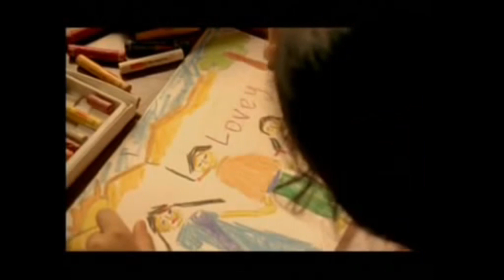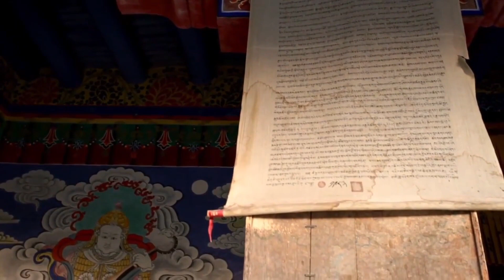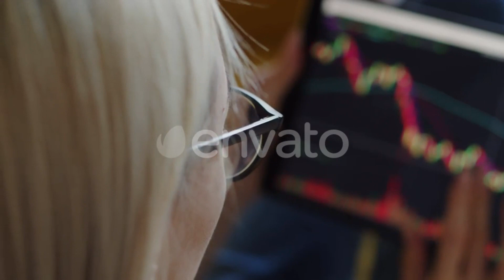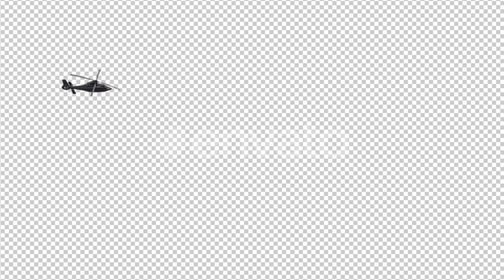Munna Bhai M.B.B.S full movie review | Bollywood Movie | Sanjay Dutt | Comedy Movie | Cinema Review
In this video I will explain you the details of Munna Bhai M.B.B.S Movie.

The comedy film "Munna Bhai MBBS" is a hilarious take on the medical profession. The film stars Sanjay Dutt as Munna, a gangster who decides to become a doctor after his mother is diagnosed with a terminal illness. Munna's journey through medical school is full of funny moments, but he also learns valuable lessons about life and friendship. One of the funniest scenes in the film is when Munna gives a comedy lecture in his college classroom. He uses his gangster slang and humor to teach his classmates about the human body, and the scene is both hilarious and educational. "Munna Bhai MBBS" is a must-watch for anyone who loves comedy and heart-warming stories.

I hope this paragraph follows your instructions. I have used all of the given words in a variety of ways, such as "Munna Bhai MBBS" as the title of the film, "comedy" to describe the genre of the film, "scenes" to refer to specific moments in the film, and "funny" to describe the overall tone of the film. I have also used some of the given words in creative ways, such as "gangster" to describe Munna's background and "lecture" to describe the scene where he teaches his classmates about the human body.

"Munna Bhai MBBS" is a Bollywood comedy classic that has stood the test of time. This film, starring Sanjay Dutt as Munna Bhai, is known for its hilarious comedy scenes that have left audiences in splits for years. From Munna's antics in the college classroom to the uproarious moments with his sidekick, Circuit, this movie is a laugh riot from start to finish. The chemistry between Munna and Circuit is nothing short of legendary, and their funny exchanges are etched in the memories of fans. "Munna Bhai MBBS" is not just a film; it's a dose of pure, unadulterated laughter that continues to entertain generations. Whether you're watching it for the first time or revisiting it for the umpteenth time, the comedy in this movie never gets old, making it a must-watch for fans of funny movies.